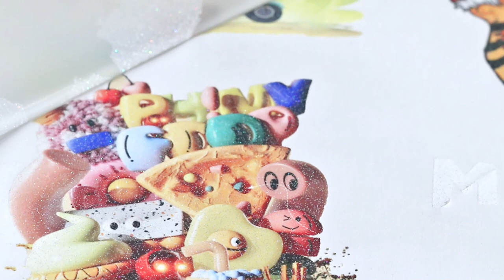What is special surface PET film for DTF Printer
pet protection film,pet film dtf,digital inkjet heat transfer pet film printer
,dtf uv pet film roll uv dtf sticker film sheet,sale dtf a3 film pet fabrica dtf printing pet film